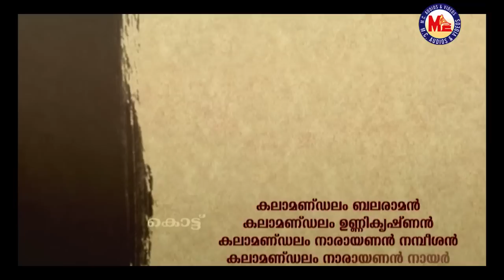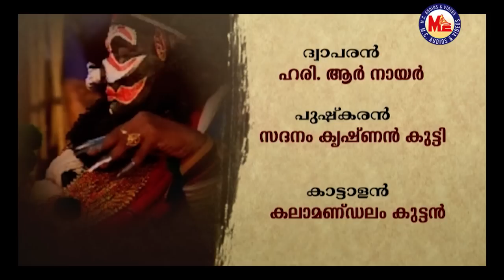നളചരിതം രണ്ടാം ദിവസം | Nalacharitham 2nd Day | MC Videos Cultural Program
Nalacharitham 2nd Day
MC Videos Cultural Program
On the Stage:
Nala - Padmasree Kalamandalam Gopi
Kali - Nelliyod Vasudevan Namboothiri
Damayanthi - Margi Vijayakumar
Dwapara - Hari R. Nair
Pushkara - Sadanam Krishnankutty
Kattalan - Kalamandalam Kuttan
Paattu:
Kalamandalam Mohanakrishnan
Kottakkal Madhu
Chenda:
Kalamandalam Balaraman
Kalamandalam Unnikrishnan
Kalamandalam Narayanan Nambeesan
Kalamandalam Narayanan Nair
Chutti:
Kalamandalam Sivaraman
Kayyam Neelakantan Namboothiri
Kalanilayam Padmanabhan
Aniyara:
Appunni Tharakan
Koppu:
Manjuthara, Mangod
Picturisation:
P. Murali Mohan
Nala and Damayanthi got married. Nala and Damayanthi enjoys by talking about various matters and they go to Nala's garden. Damayanthi  is astonished to see that beautiful garden. Then they spend some time in the garden. In the next scene, Kali and Dwapara see each other on their way to earth and during their talk, both realise that they are in fact going to the same place - For marrying Damayanthi (Both of them are unaware that Damayanthi is already married). They decided to go together and they see Indra, Agni, Yama and Vayu coming from earth back to heaven. Kali and Dwapara salutes them and asks where they are coming from. Indra tells that they are coming back from a far away place and asks where Kali was going. Kali tells that he is going to marry Damayanthi. Indra laughs at him and tells that Damayanthi's marriage with Nala is over and that they are coming back after attending that marriage ceremony. Kali gets angry and blames them for just attending the marriage function instead of marrying her. Then Kali decides to separate Nala from Damayanthi and also to get them expatriated. Kali and Dwapara thinks out a plan to cheat Nala and they decides to meet Pushkara, a distant relative of Nala. Kali can live in somebody if they do some bad things. When Kali observes Nala, he realises that Nala is perfect in all aspects. He waits in a tree for 12 years and at last one day he sees that Nala forgot to put water on his leg's backside when he was praying to God. Thus Kali enters Nala's body. In the third scene, they come to Pushkara's palace and meets him. Pushkara starts telling his worries to them and then Kali starts telling a lot of things to Pushkara and he successfully influences and changes the mind of Pushkara. Kali tells him to call Nala for playing game of dice and tell that Dwapara (in the form of an ox) will be given if he loses the game. Pushkara agrees to this and challenges Nala. Nala comes, but loses the game. The punishment is to live in jungle forever. Thus Nala and Damayanthi goes to jungle to keep the promise. Pushkara orders the countrymen not to give even a piece of cloth to them. In the jungle, Kali comes in the form of a bird and takes all their clothes away. When Damayanthi sleeps on Nala's lap, due to the effect of Kali, Nala leaves her. Finding Nala missing, Damayanthi cries and searches for him in the jungle. At that time, a snake catches her leg and starts swallowing her. Hearing her cry for help, a Kattalan (hunter) comes and kills the snake. Damayanthi expresses her gratitude to her saviour. But, he asks her to live with him. At last, finding no way out of it, she curses him. He instantly gets incinerated.(On stage, normally, till here is performed). Then Damayanthi, wandering in the deep jungle, meets  a few traders and with their help she reaches a country named Chedi where she becomes servant to the queen. One day, Sudevan, a brahmin sent by Damayanthi's father searching for her reaches the palace. He suddenly recognizes her and takes her back to her father's palace. This is Nalacharitham Day - 2.